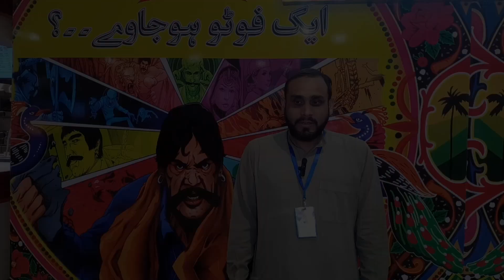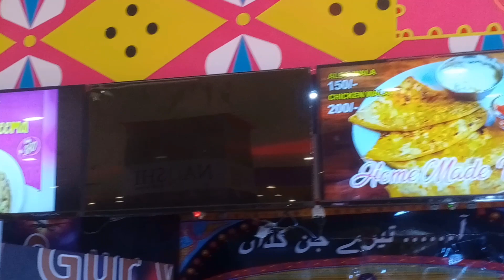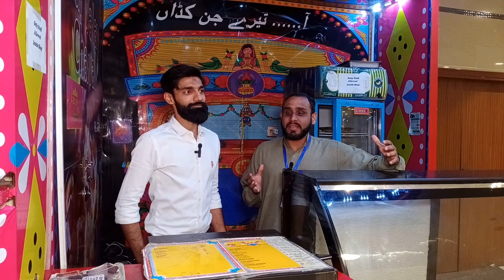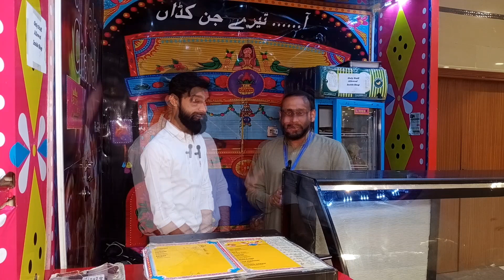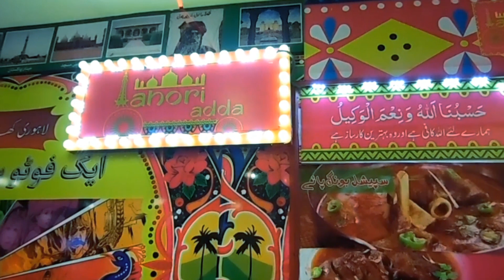TRUCK PER KHANA II TRUCK MAIN KHANA KHAYA HAI KHABHEE II LAHORE KHANA WO BHE TRUCK PER ?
LAHORE ADDA LAHORE KHANA .TRUCK MAIN KHANA KHAYA HAI KHABHEE.
1. Mazedar chicken biryani.
2. Special tawa piece
3. Lahore Khana
4. Truck Art ke sath